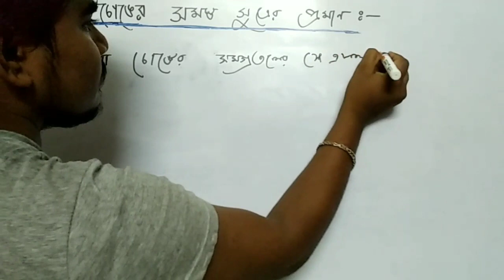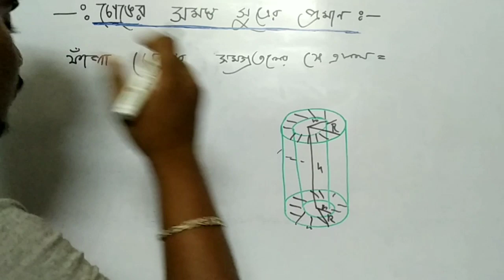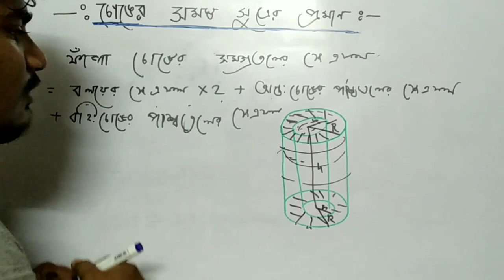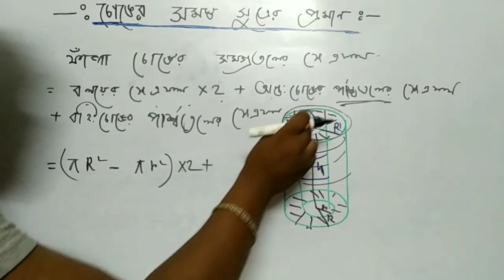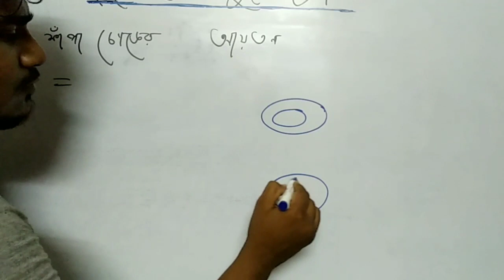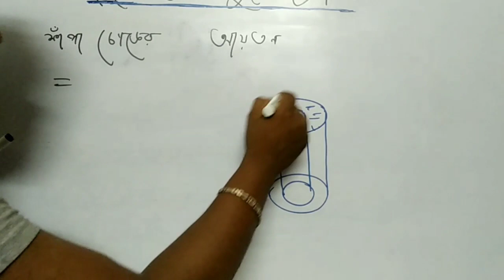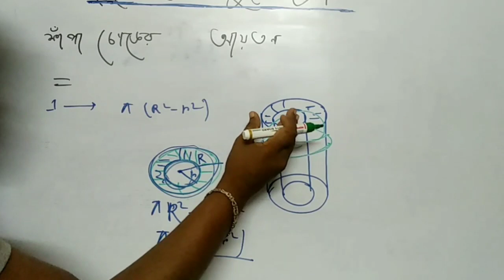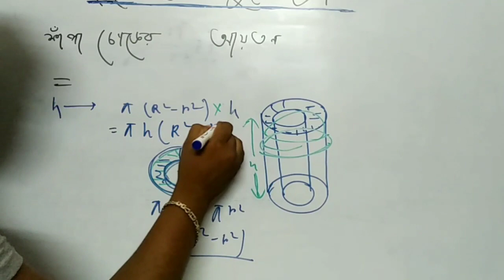ফাঁপা চোঙের ক্ষেত্রফল ও আয়তনের সূত্রের প্রমান |পরিমিতি-৯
ফাঁপা চোঙের ক্ষেত্রফল ও আয়তনের সূত্রের প্রমান

More tags -
Bangla education